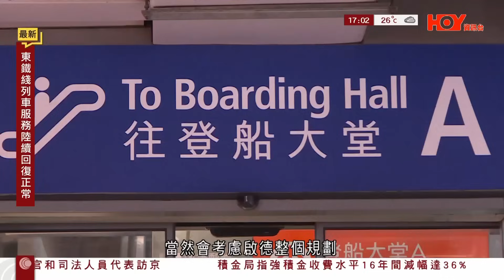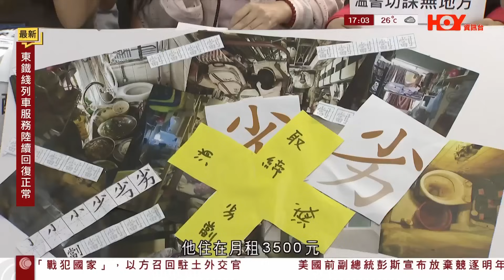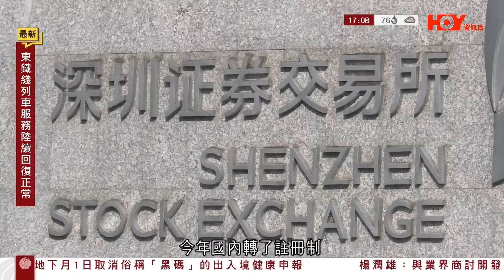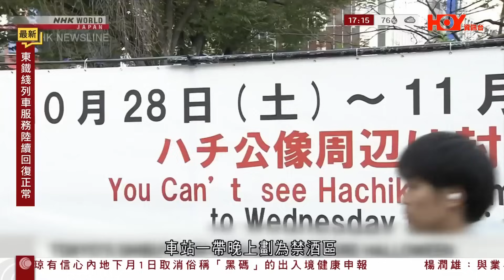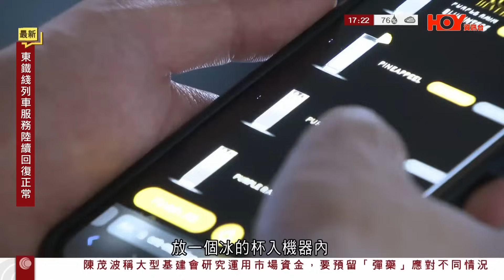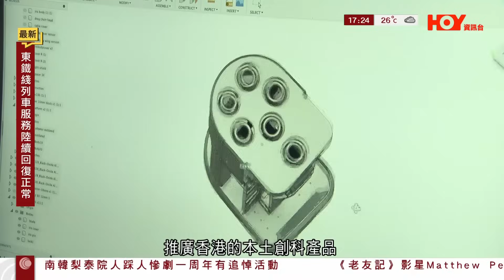有線新聞 六點新聞報道｜中國美國同意推動習近平拜登下月會面｜以巴衝突｜以色列軍宣布作戰進入第二階段擴大地面攻勢 哈馬斯：已造成逾八千死｜智創未來｜港產自動調酒機｜2023年10月29日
09:09 中國美國同意推動習近平拜登下月會面
11:23 以巴衝突｜以色列軍宣布作戰進入第二階段　擴大地面攻勢　哈馬斯：已造成逾八千死
16:51 智創未來｜港產自動調酒機　初創冀減成本、人手壓力　助專才集中發揮所長